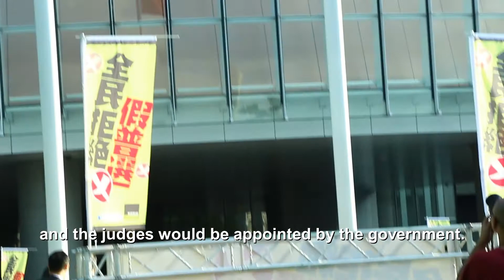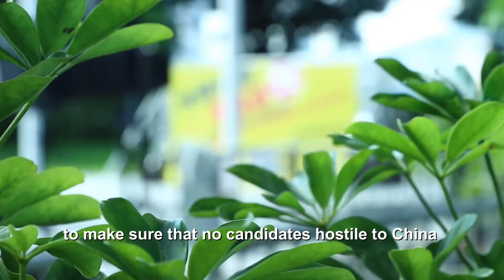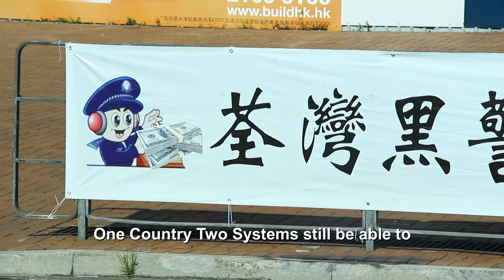With Security Law now ruling by fear, should Hong Kong regret rejecting democracy in 2017?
Hong Kong almost became a democracy in 2017 but the people didn't want it?!

There’s been better days for Hong Kong. Just this May, Beijing has decided to enforce its own version of National Security Law in Hong Kong to quail the growing anti-China sentiment that’s been translated into street violence since the 2019 riot against the unpopular Extradition Law. If that’s not bad enough, the city also passed an ordinance in June that would punish anyone who misuses the national anthem. With free speech under attacks on all fronts, it’s hard to imagine that merely three years ago back in 2017, Hong Kong almost became a democracy. So, how did we come to this?

Let’s wind back the clock to 2014, the year that Beijing offered Hong Kong a political reform package. According to the plan, every eligible voter could cast their vote in the next Chief Executive election in 2017 and all Legislative Council members would be directly elected by voters by 2020. The catch is, a pro-China Election Committee would screen the potential candidates to make sure only those who love Hong Kong and those who are “China patriots” could get on the ballot ticket. The result? Well … This is me five years ago. (2015)

Correct, you hear me right, angry demonstrators marched on the streets and occupied the Central area for three months to pressure Beijing to modify the candidate-screening requirement. Once they realised that Beijing was not going to barge, they demanded their MPs to veto the proposal. At the parliament square, protesters held rallies, set up tents and kiosks, and even built temporary houses, worrying that this pseudo democracy would push Hong Kong into an indefinite darkness. And they got what they wanted, the universal suffrage proposal was eventually voted down in Hong Kong’s Legislative Council.

The Basic Law he mentioned is the mini-constitution of Hong Kong, the root of this unbreakable deadlock. It allowed the Chinese rubber stamp congress to bypass Hong Kong’s Legislative Council to legislate the National Security Law, which authorises the Communist Party to set up an agency for law-enforcement on Hong Kong soil. That means, without true autonomy, even if Hong Kong became a fully democratic society, Beijing could still impose whatever it sees fit on the city under the current Basic Law. With the national security law looming, what is the future for Hong Kong activists?

But violence is not inevitable. If the pan-democrats win the majority of seats in the upcoming parliamentary election of Hong Kong this September, radical voices would be legally represented by LegCo deputies who run for office, not running from teargas.It is widely predicted that the pro-democracy movement on the street would materialise in a landslide win, as the pro-Beijing parties’ popularity hits the record low amid the Hong Kong-China tension. This Democratic Party member has summed it up.

Democracy is rarely achieved in one go, but expands over time with more citizens gaining the right to vote and the right to stand for elections. Had Hong Kong realised one-person-one-vote in 2017, could the pseudo democracy turn into a real deal via civil rights movements? We would never know. But one thing is for sure, the whole world is watching, and those little deers aren’t growing into horses anytime soon.